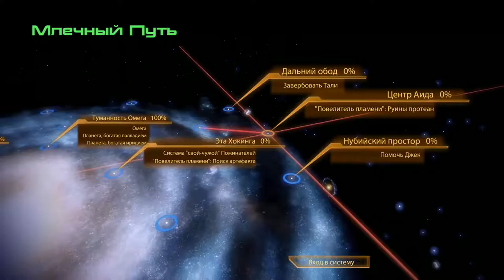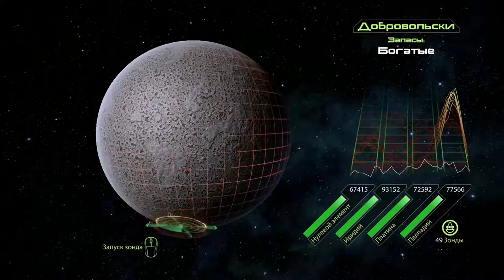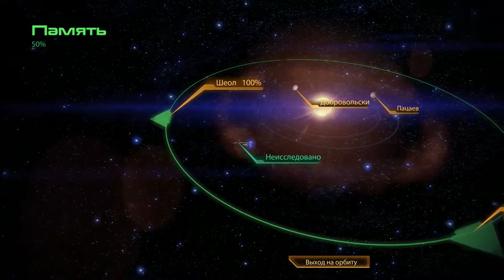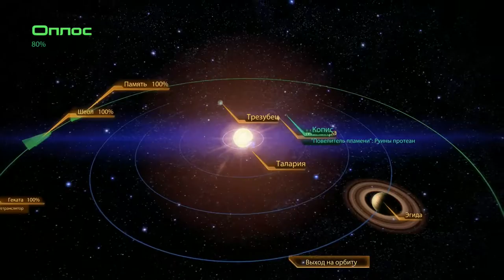Mass Effect 2 ► Чёртов лифт ► №42